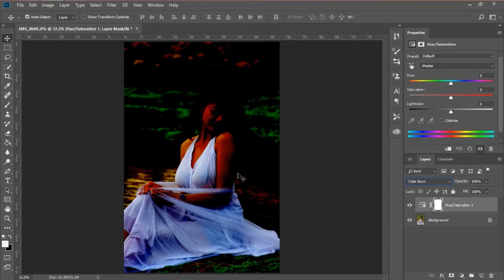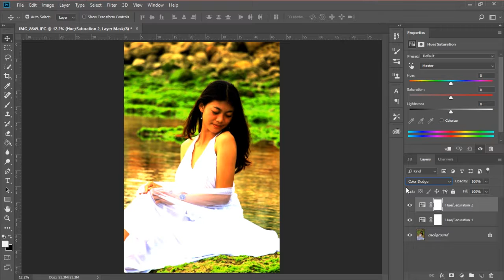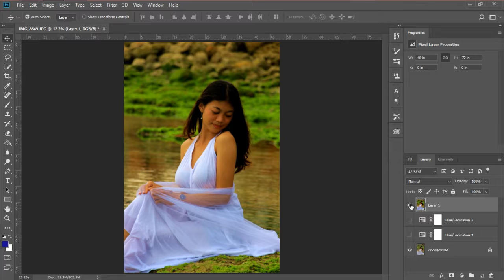how to create a colorful contrast using 2 blend modes - photoshop tutorial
Discover the Secret Combination of 2 Special Blend Modes to Create Colorful Contrast in Photoshop! Learn How to Use the "Color Burn" and "Color Dodge" together to boost the shadows and the highlights along with adding a punch of color to it.

In this tutorial, we will understand the difference between Opacity and Fill for special blend modes and use the two opposite blend modes to create dimension and make the colors pop. Also, we will learn how to use Adjustment Layers like Hue/Saturation along with blend modes to double the impact!